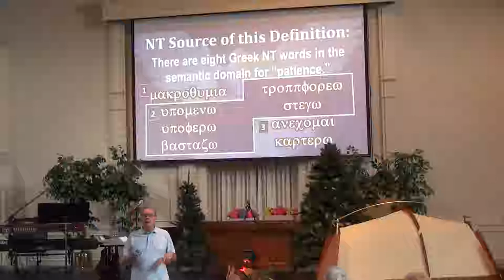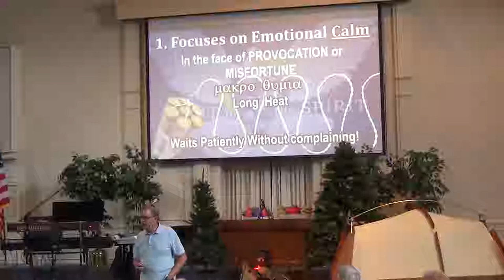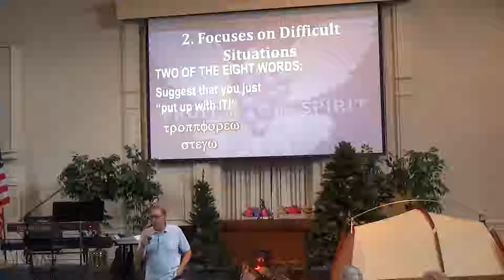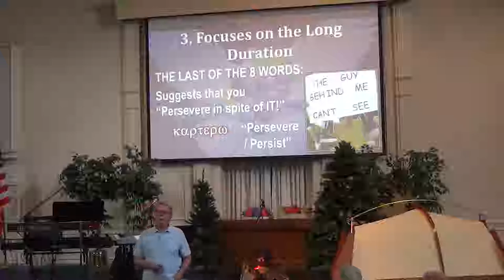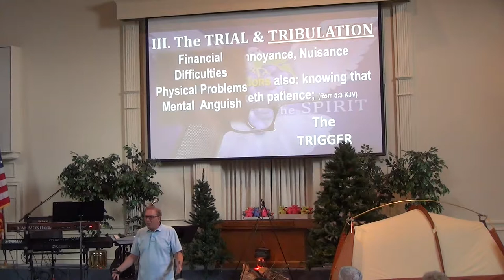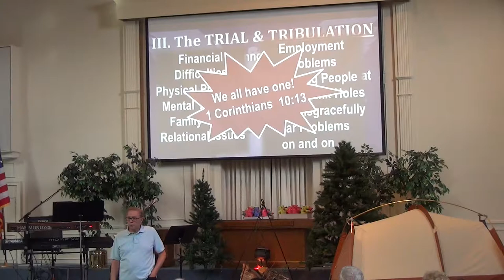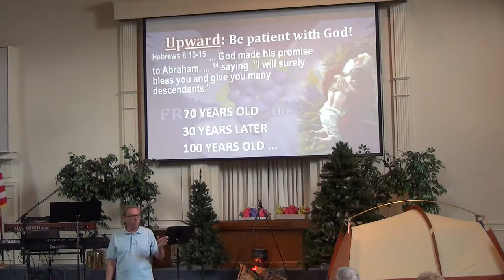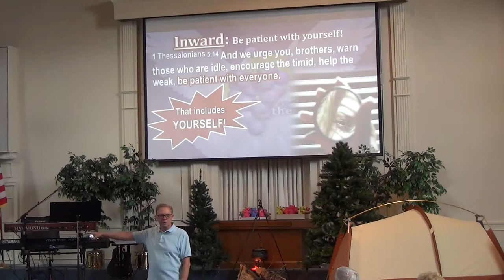'Fruit of the Spirit: Patience', Pastor Dennis, song 'Enough' and Final Thoughts and Blessing